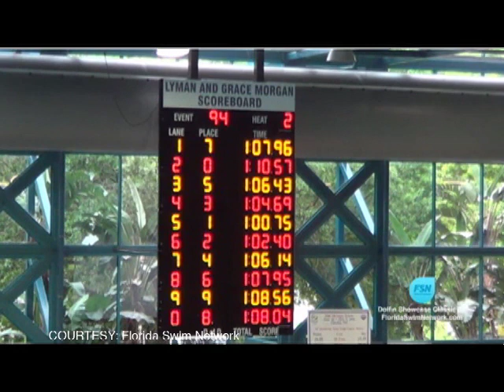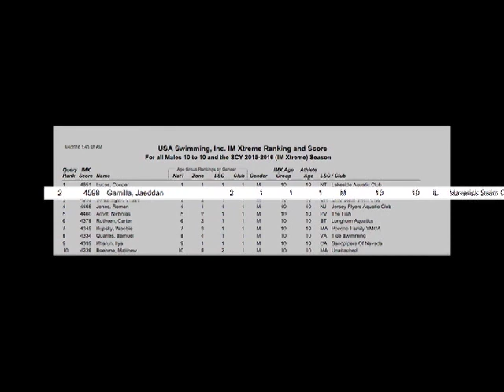10-year-old swimming champ aiming for Olympics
A 10-year-old Fil-Am is swimming his way onto the national stage by breaking multiple records, just like his Olympic idol Michael Phelps. Don Tagala has this story.